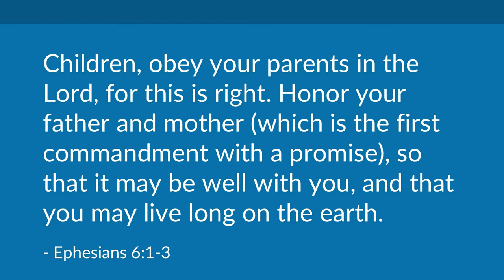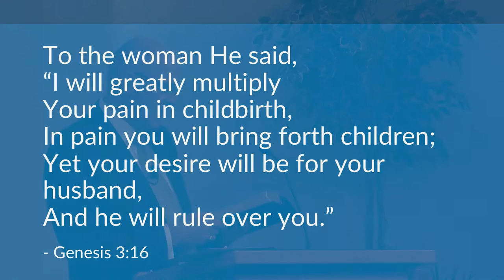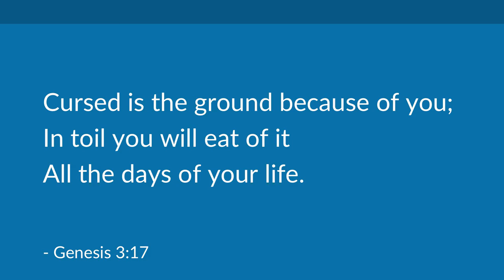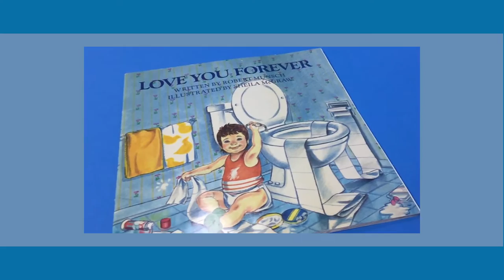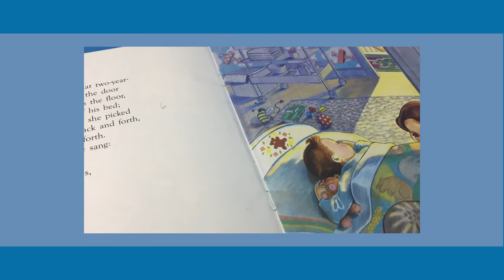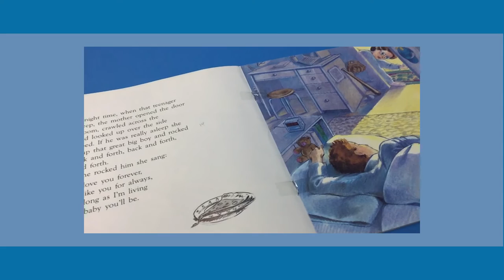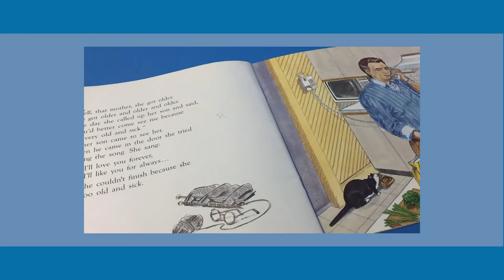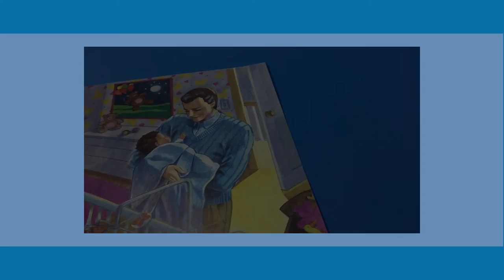It's Not Easy Being A Mother (Ephesians 6) | Mike Mazzalongo | BibleTalk.tv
Mike shows why mothers deserve honor not only on Mother's Day but every day for their special role in God's plan for life. (Ephesians 6:1-3)